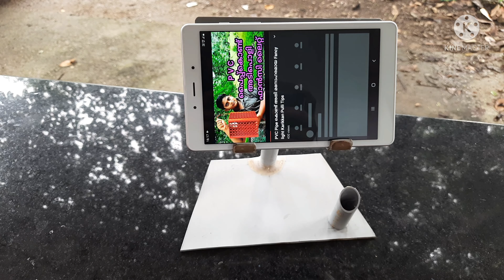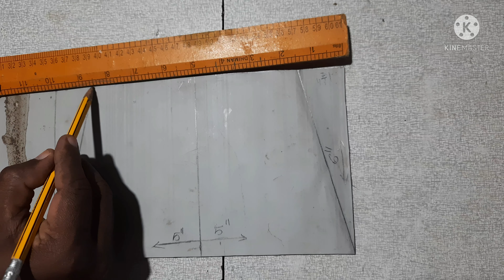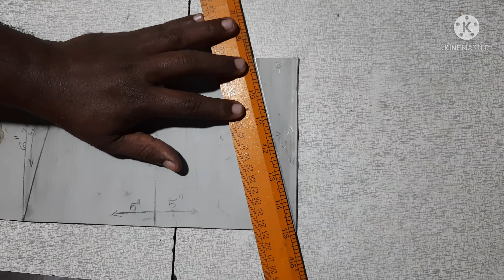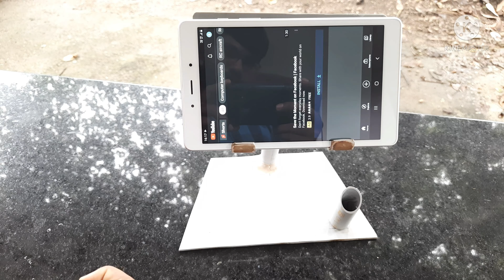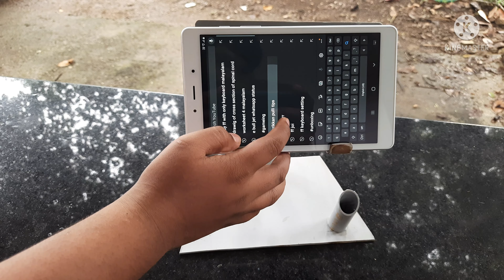how do make mobile stand /2021 .PVC pipe craft 2021 in malayalam karikkanpulli tips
made in PVC pipe  in malayalam
very house full vedio